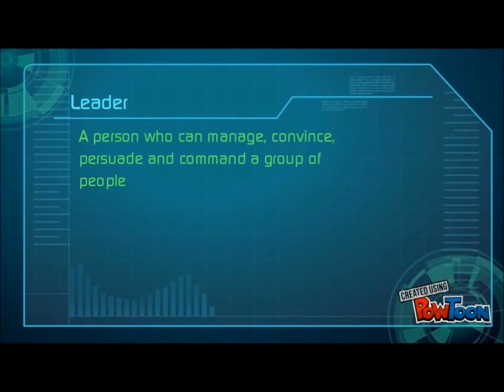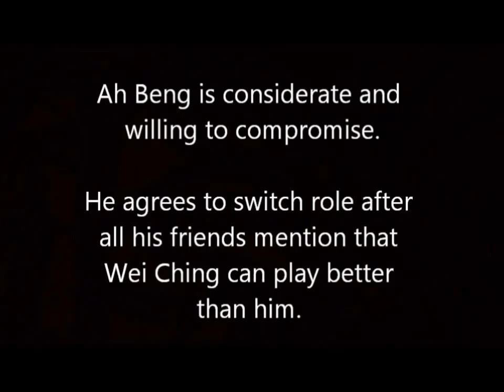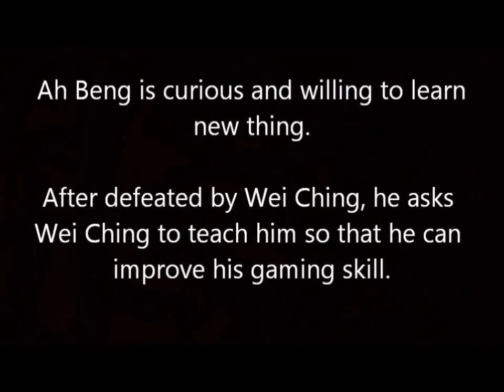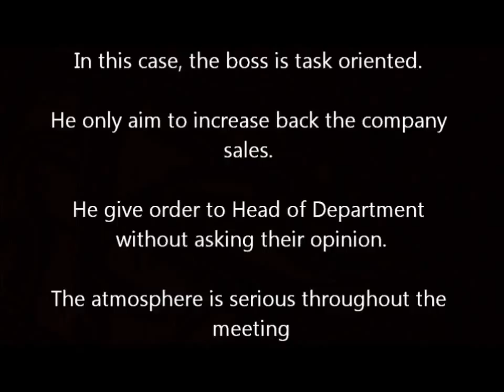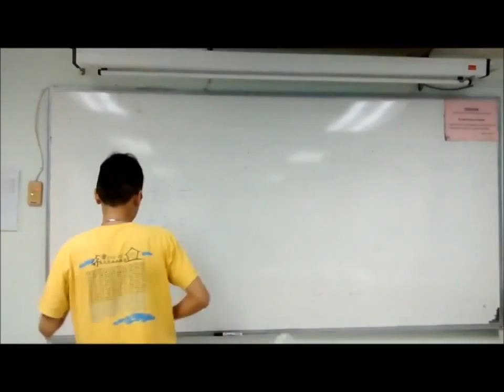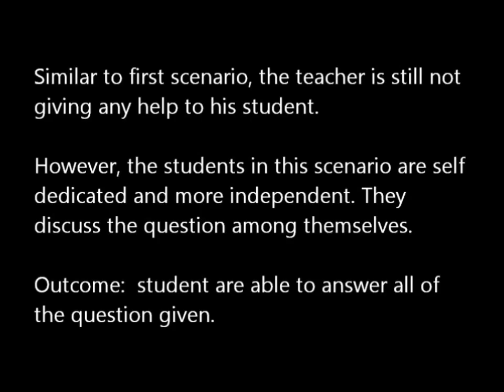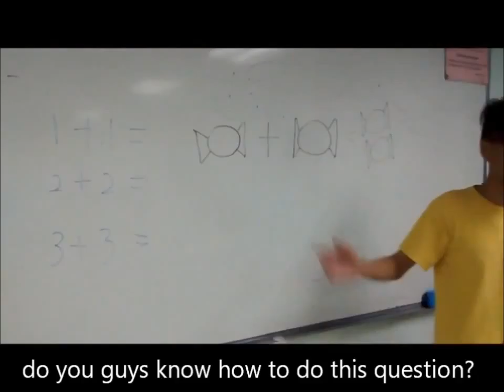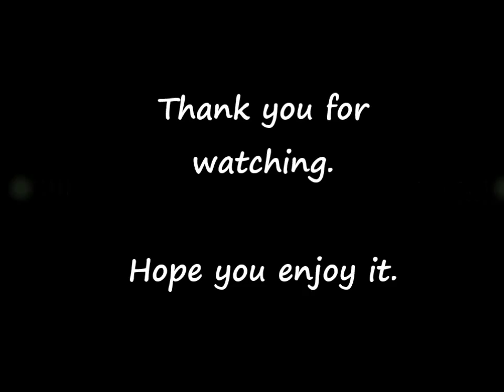My Movie-Group 13